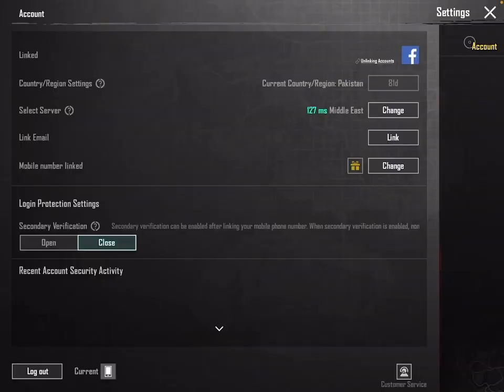how to copy arena controls to classic how to copy tdm layout in classic copy arena layout to classic